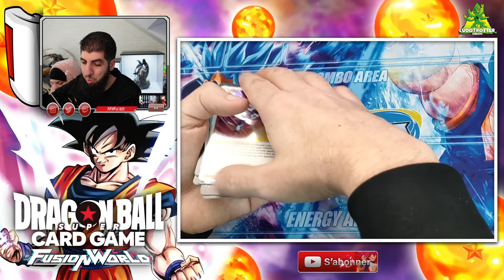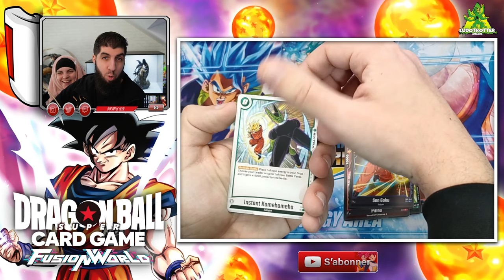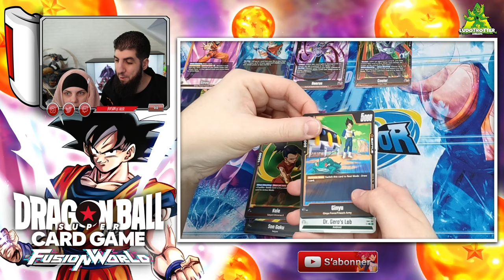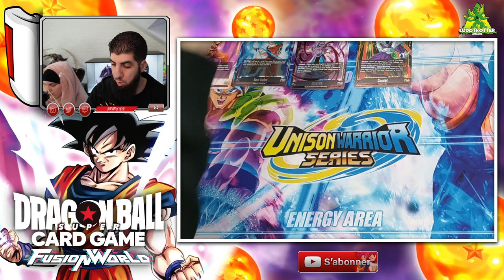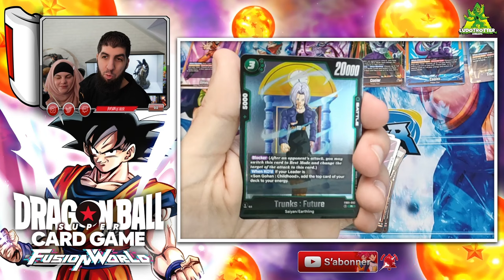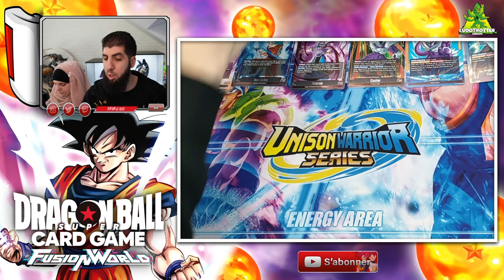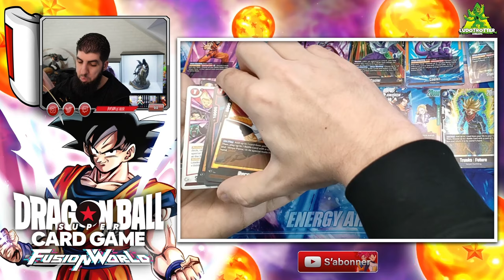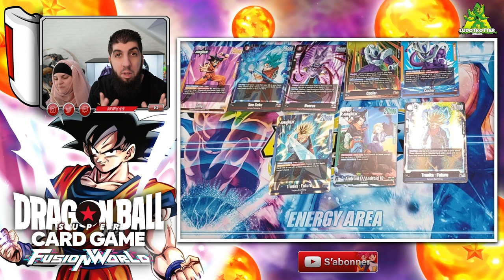DUEL PACK OPENING ! ON VEUT DU LOURD !!! DRAGON BALL FUSION WORLD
Duel PACK OPENING sur le jeu DragonBall Super CardGame FusionWorld vs @LudivineLaGEEK